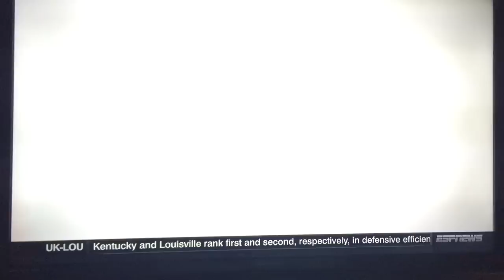ESPN My Wish Amarissa Mauricio